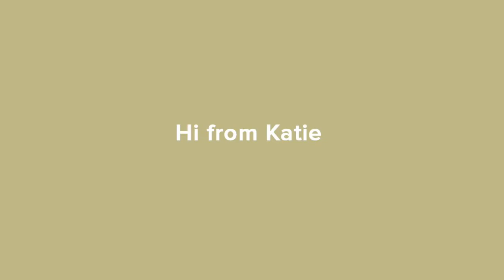Katie Hardy - Love and thoughts for lockdown